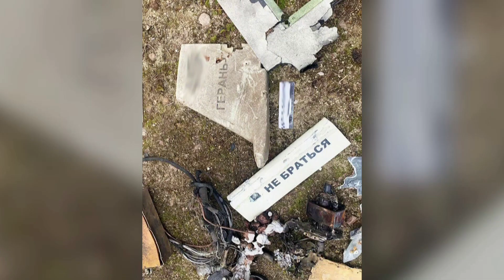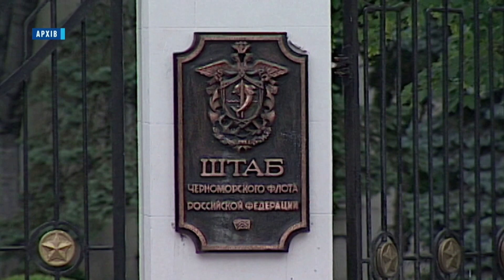НОВИНИ / Стрілянина та ДТП у Дніпрі, терор Нікопольщини, затримання адмінів "Редан"/ 01.03.23 11:00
Події, що трапились у Дніпрі, області та країні на ранок 1 березня:

- Вночі окупанти 8 разів обстріляли громади на півдні області
-  Резонансне затримання на вулиці Мечникова
-  Нічна атака дронів на Україну знову провалилася
- У Дніпрі затримали адміністратора одного з телеграм-каналів агресивної субкультури "РедАн"
- Одне з найбільших агропідприємств врятувало український хліб